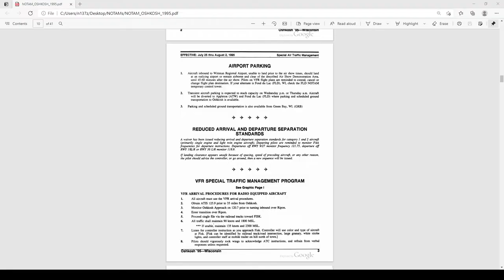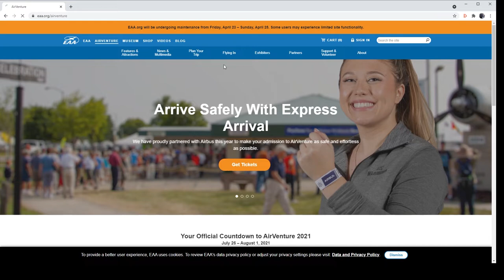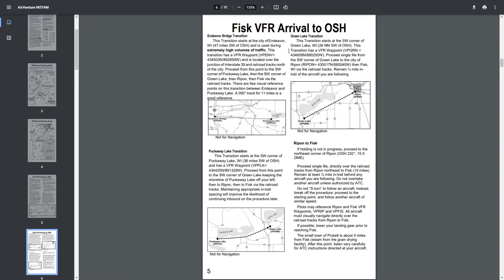Airventure Oshkosh 2021 NOTAM first look: big VFR/Fisk approach changes!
The procedures for flying in to Airventure Oshkosh usually stay mostly the same.  For 2021, there's been a big expansion to the Fisk VFR arrival procedure. (Information about the event is

This video briefly looks at that new change.  I'll have more discussions of the NOTAM in future videos.

Much thanks to SkyVector.com for their wonderful flight planning resource, and being cool with using footage of their site in my videos.